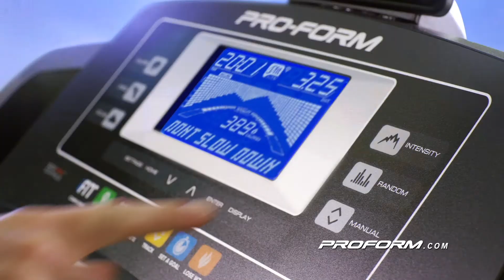Proform Brand Spot